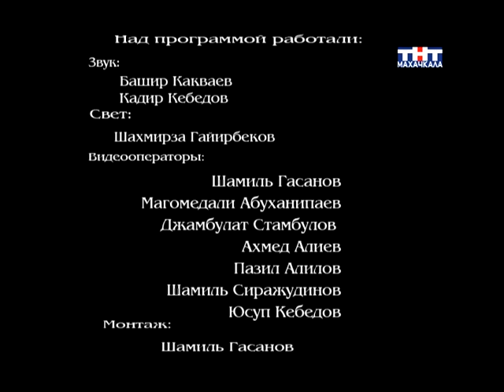Дар Звезд Аврской песни 2007 5